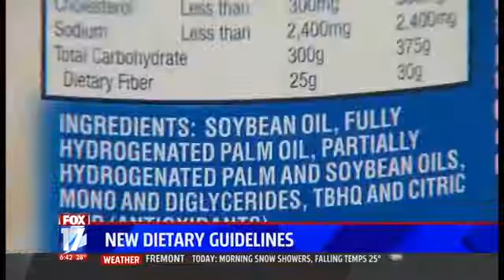Nancy Farrell Fox News Michigan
Dietary Guidelines